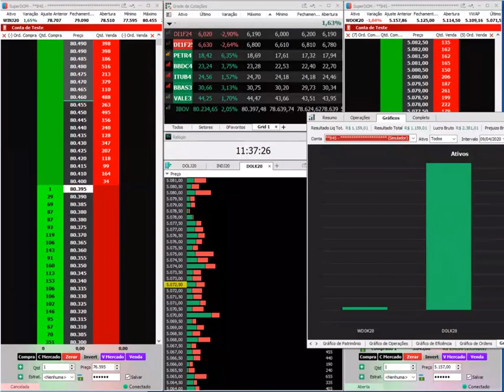🔷 Trade do Dia - 09.04.2020